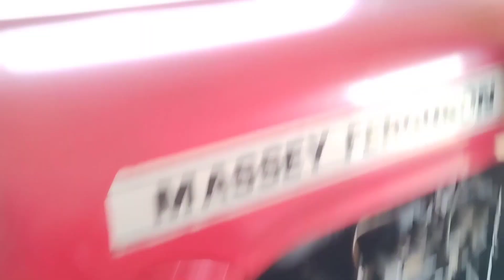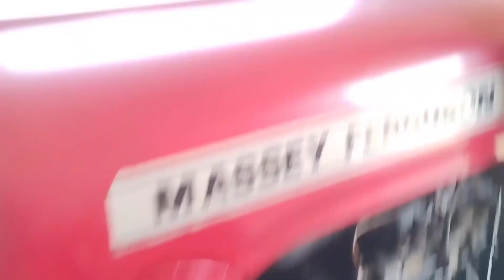देखिए पुर्व प्रधान अरुण सिंह का मकान, पशु धन व एन्टिक कृषि यंत्र, मैस्सी के शौकिन किसान